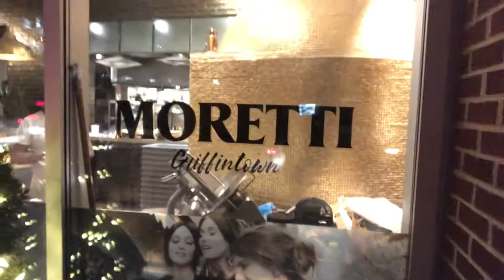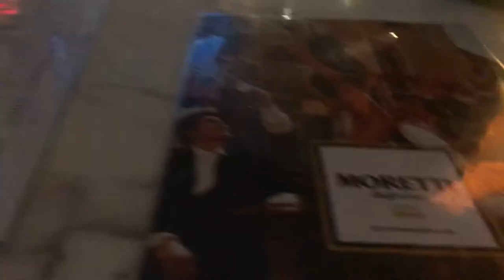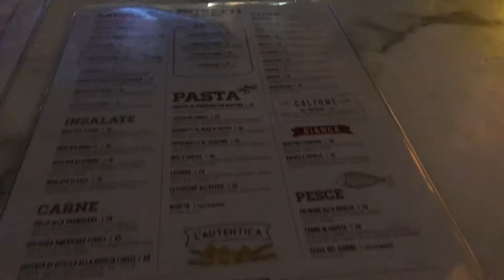Pizzeria Moretti Restaurant | Montreal, Quebec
RICH CELENZA takes you inside Pizzeria MORETTI the best Italian Restaurant and Pizzeria In Montreal, CA Griffintown.
Rich gives you an inside view on what the place looks like from inside out.

Rich orders a MORETTI Beer along with their famous Margareta  Pizza (with prosciutto) and a coffee.

It is located at: 1059 Wellington St, Montreal, QC H3C 1V6, Canada